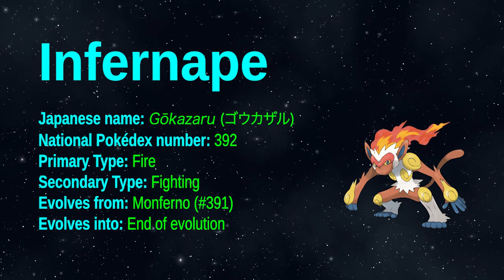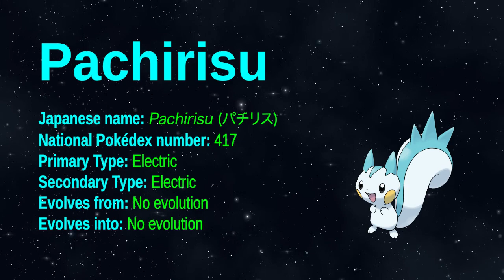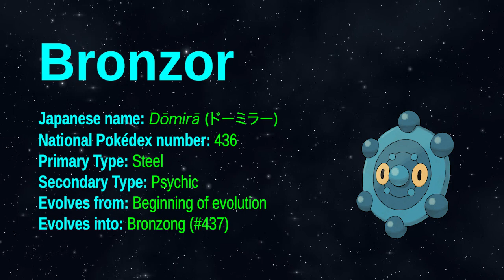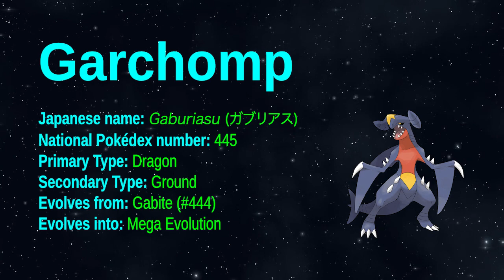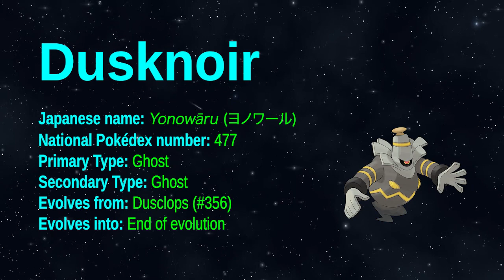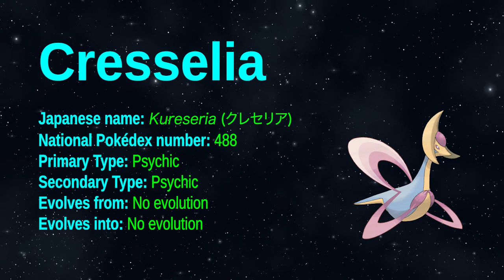Generation IV Pokémon